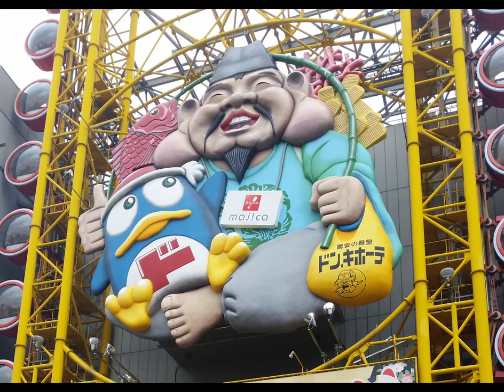Legendary Japan-only RPG : Linda³ (Linda Cube) [リンダキューブ]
Commentary videos on Japan-only RPG and how to play them for non japanese speakers.

Linda³ - PC ENGINE
リンダキューブ
Zoo In The Heaven
- Japanese guides you can google-translate :